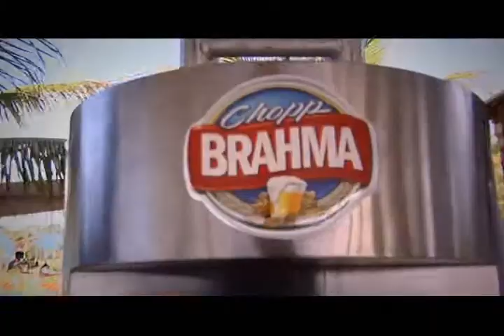Hilneth é Show! 2011 - Programa 16 - Parte 01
Adriana Flor , Hilneth é Show no In Mare Cutuvelo , Antônio Araújo